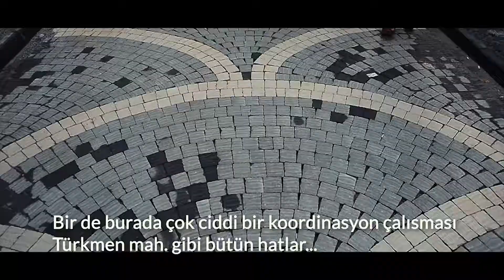Fen İşleri Müdürlüğümüz, İkiçeşmelik Mahallesi’nde Altyapı Çalışmalarına Hız Kesmeden Devam Ediyor.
Fen İşleri Müdürlüğümüz, İkiçeşmelik Mahallesi’nde altyapı çalışmalarına hız kesmeden devam ediyor. Sizlerin sorunlarını ortadan kaldırmak için durmaksızın çalışıyoruz. Bununla birlikte Kuşadası’nı güzel bir geleceğe hazırlamak adına altyapı ve üstyapı çalışmalarımız ilçemizin farklı noktalarında devam ediyor.